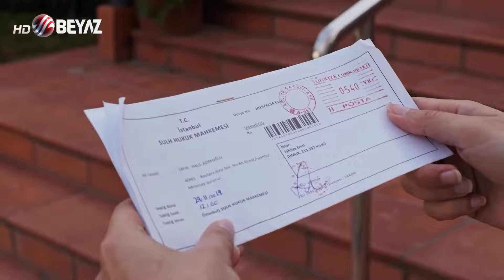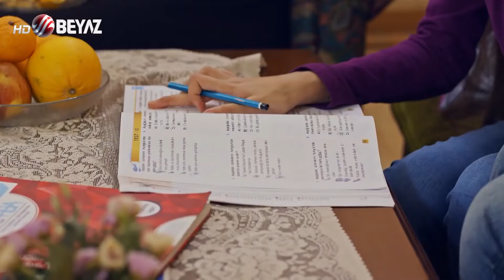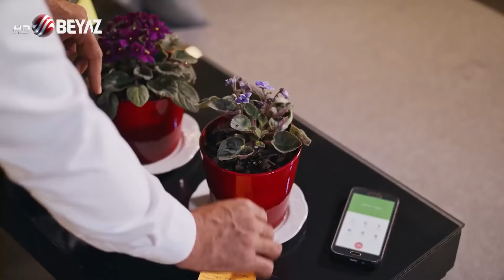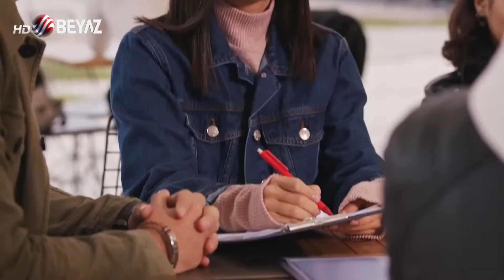Baharı Beklerken | 11.Bölüm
Azimoğlu ailesi İstanbul’un köklü ve varlıklı ailelerinden biridir..
Meliha’nın, Halil ve Mehmet adında iki çocuğu vardır. Halil babasının ölümünden sonra şirketin başına geçmiştir. İpek’in annesi ve babası o küçükken bir kazada ölmüştür.

İpek şirketin ikinci ortağıdır. İpek daha on yedi yaşındayken kendi statülerinden düşük, fakir olan Ömer’e aşık olur.Halil kuzenini sevdiği adamdan ayırmak için her yolu dener fakat nafile.. İpek ve Ömer evlenirler. İpek hamile kalır. Ömer, şirkette çalışmaya başlar.Halil şirketten para çalar ve suçu Ömer’in üstüne atar. Ömer hapise girer. İpek erken doğum yapar ve bebeğini kaybeder..Aslında İpek’in bebeği ölmemiştir, Halil bebeği babasının sağ kolu Kadir’e verir. Kadir bebeğin adını ‘Bahar’ koyar..

Halil bebeği bir daha görmeyeceğine  emindir.  Ama işler hiç tahmin ettikleri gibi olmayacaktır.

Oyuncular:
Isabella Damla Güvenilir
Gülşah Aydın
Fatih Ayhan
Esin Civangil
Alev Oraloğlu
Halil Kumova
Duygu Gökhan